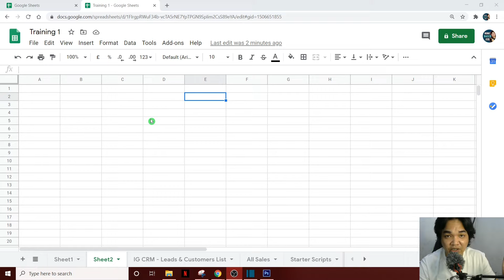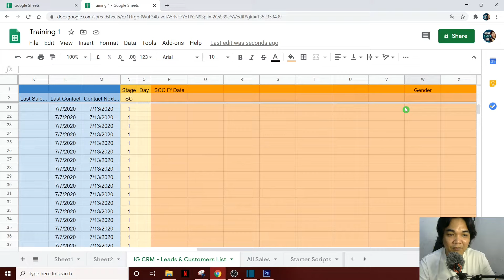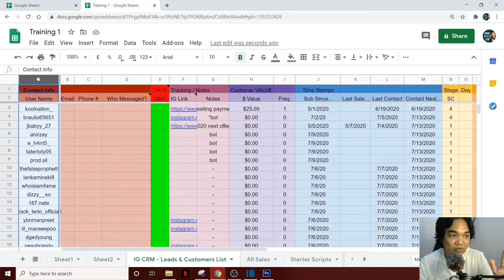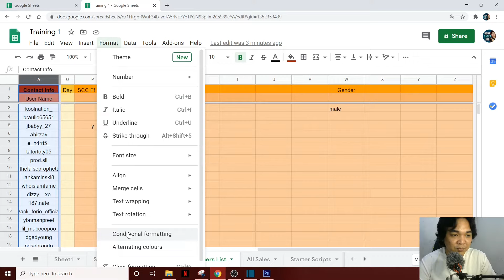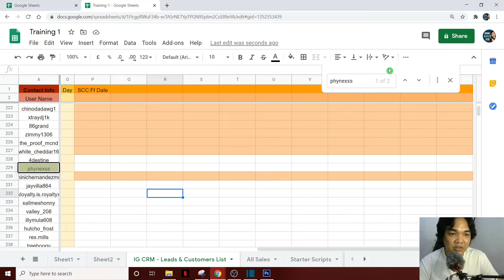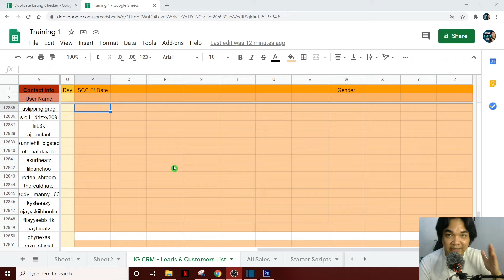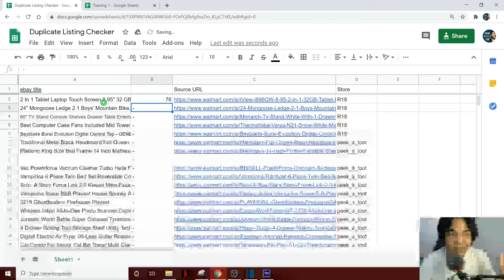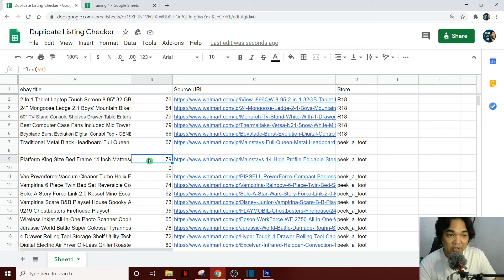ONLINE JOBS Data Entry Google Spreadsheet Tutorial For Beginners Online Jobs Philippines